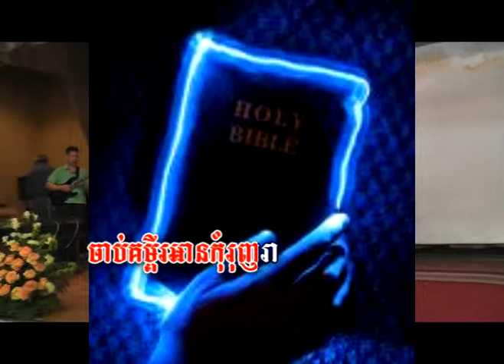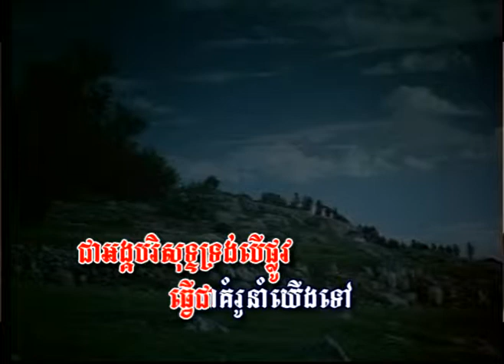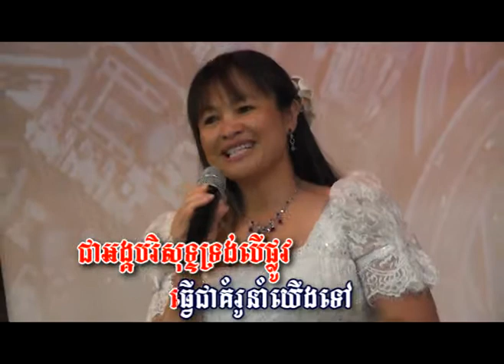Christian Palm Coast CEC Fl Mrs.Tida Sieng